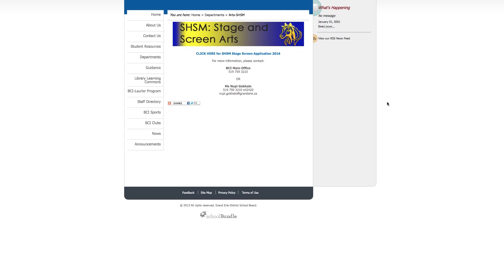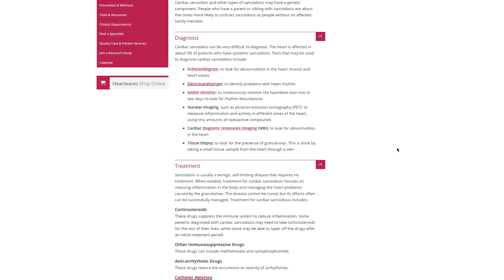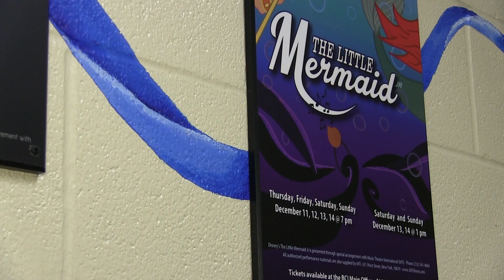Teacher with big heart keeps on pushing despite health complications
Cardiac Sarcoidosis is a rare heart condition that occurs when clusters of white blood cells form in the tissues of the heart.
Nupi Gokhale, a teacher and the program coordinator of the Stage and Screen Specialist High Skills Major Program at Brantford Collegiate Institute and Vocational School and she has this rare heart condition.
For those who work with and are taught by her, the heart condition does not come to mind.
Gokhale was diagnosed with this condition in 2011 and since then she has learned to work through it, and is still be able to go through her day-to-day life.
Along with being a teacher at BCI, she is also the President of Theatre Ancaster.
Despite having to slow down her life because of this rare heart condition, she keeps on pushing for her students, her colleagues and her family.
“She’s pretty well 100 percent committed to everything that needs to happen and seeing it through,” said Sam Frisk, who has worked alongside Gokhale for 8 years at Theatre Ancaster.
Between 2011 and now, Gokhale has had to take some time off to get better and she is forever grateful for the people she works with for “pinch-hitting” for her when she couldn’t make it.
One of the changes she had to make is that she had to rent a hospital bed for a semester to direct “Joseph and the Amazing Technicolor Dreamcoat” at BCI in 2014.
Cooper Bilton was in grade nine for the 2014 show and has worked with Gokhale over his four-years at BCI, “She definitely knows what she wants, and it’s great and that’s what you need in a director,” said Bilton. “Never mean about it, but she has very, very strong visions.”
Gokhale has been in the education business for over 15 years, and she has come to the decision to retire from education.
As her eyes started to well with tears, she described that it was a hard decision to make. She made it clear that she isn’t retiring to stop working with teens, as that is one of the best things about her job.

Videographer: Stef-Han Singh